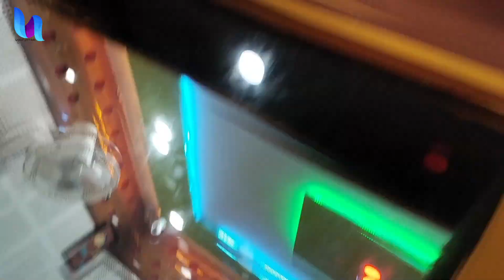Video | अहिरान हई पावर ना घटी रे | Uday Uttam Yadav का रंगदारी गाना | Bhojpuri Ahiran Song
► Album :-  अहिरान हई पावर ना घटी रे
► Song :-  अहिरान हई पावर ना घटी रे
► Singer :- Uday Uttam Yadav
► Lyrics :-  Uday Uttam Yadav
► Director :-
► Producer :-
► Digital Head :- Vicky Yadav
► Label / Company :- Uday Uttam Official

► Welcome To Uday Uttam Official Channel